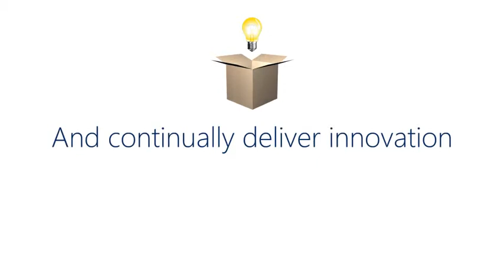NAV2013 - Een bewezen oplossing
Met Microsoft Dynamics NAV 2013 kijk je vooruit met je bedrijf en ...
Neem je minder risico - Werk je veilig en met betrouwbare technologie - Sluit je aan op je huidige IT-systeem - Bekom je een grotere flexibiliteit - Kan je rekenen op een constante innovatie van je ERP.
Astena ondersteunt bedrijven uit bouw- en installatiewereld met een totaaloplossing voor interne en externe medewerkers. Informeer op of 09/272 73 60 voor een ERP pakket dat mee met uw bedrijf vooruit kijkt.